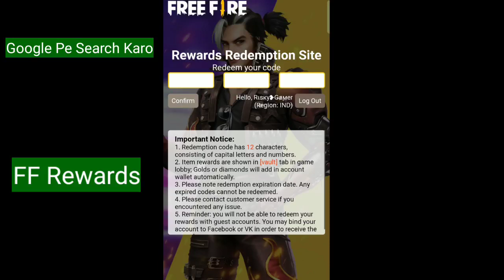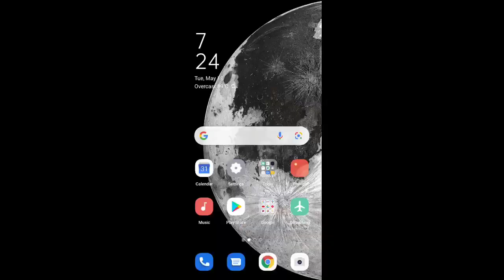CLAIM FREE REWARDS IN FREE FIRE 😍✔️